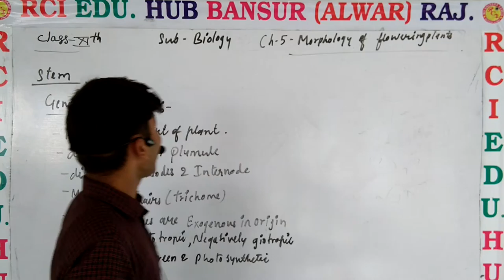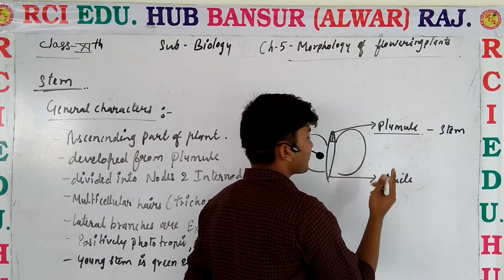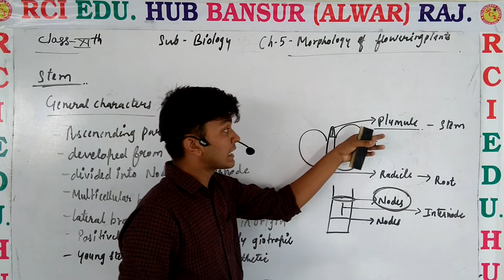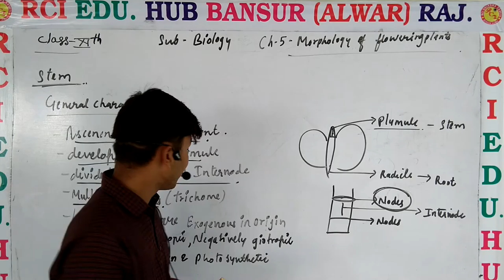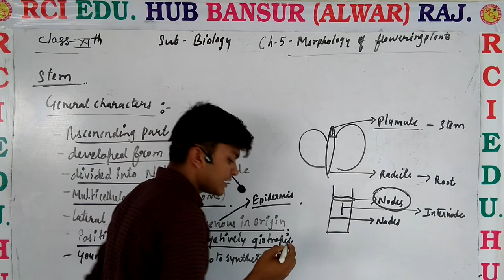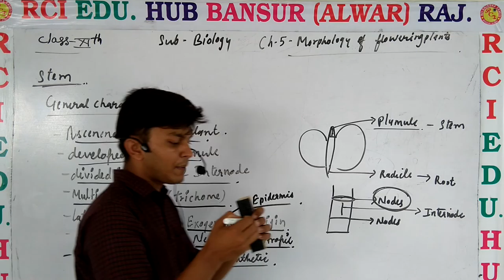Properties of stem